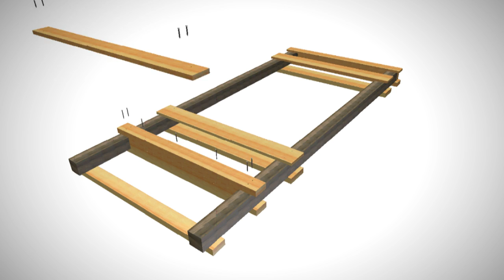Outdoor Planter Bench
Build this custom planter bench that adds an interesting twist to any outdoor space.
The bench is a basic build. Start with the back frame which is two posts, a cap, and a series of rails. Flip the frame and add the front rails. You'll also add the cable rail where you'll attach the wires used to hold the planters.

Build the front frame of the bench by adding the front and back rails to the legs. Join the two frames using the shelf connectors and the seat connectors. Then you can install most of the slats for the bench shelf and the seat leaving these spots open to attach the wire ropes.

With the bench built, it's time to install the clever planters. These are actually pieces of duct work I found in the heating and cooling aisle and when you open them up a little and attach these duct caps using machine screws. Either paint or leave them 'natural'. Next, drill the small holes on each end that you'll use to wire the planters onto the bench.

The wire ropes that hold the planters are secured at the bottom of the bench, and at the top so start at the top and thread the wires through the eye screws and secure them with these wire clips. Mark the height your first planter will hang at. Put some tension on the wire, and mark the measurement with some tape. Thread the wire through the holes, and shimmy your planter up and into place. Use a couple more of these wire clips to secure them, then repeat the whole process for the remaining two planters.

To secure the bottom, you pull the wire right through the openings in the bench, and using the wire clips again, secure it to the eye screws just like you did at the top.
That's it! Install the final slats, add plants, and enjoy.